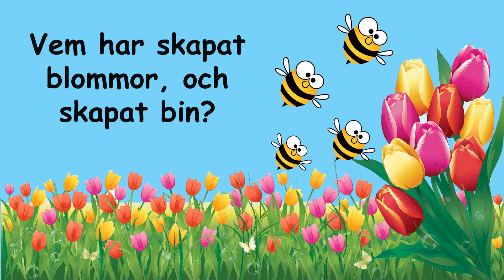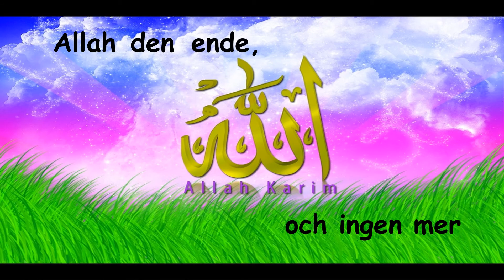Allah den Ende! (Nasheed)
Vem har skapat dig och vem har skapat mig?
Vem har skappat solen, sjtärnorna och havet.
La ila ha ilalala, Allah och ingen mer!

Vem har skappat blommor , och skapat bin?
Vem har skappat djuren och träden du ser.

Vem har skappat fåglar som flyger högt.
Vem har skappat allt med så mycket kärlek.

Vem har skappat allt det finna du ser
Allah den ende, och ingen mer.